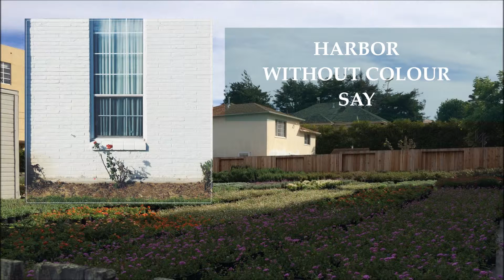Harbor - Say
From Without Colour, out now.